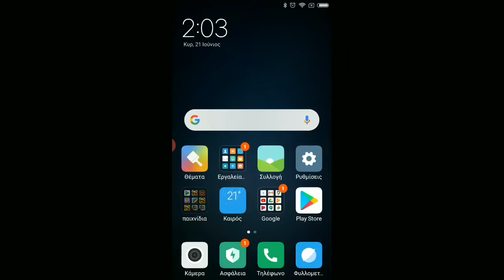Brawl stars.Παίζω με τον ξάδερφό μου